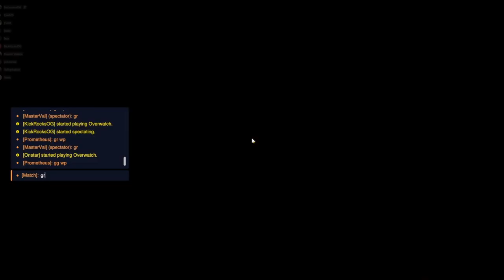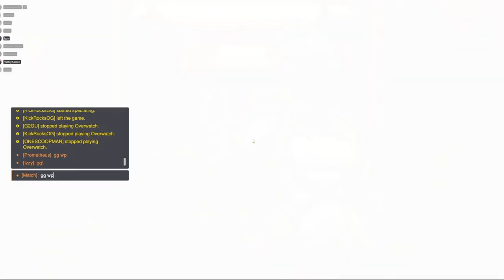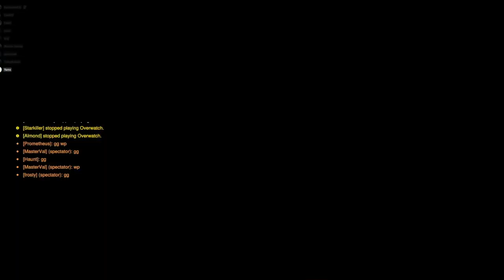Overwatch 2 Match #1 ~ Spring 2024 [Salve Regina vs. Texas Wesleyan]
1st Match of Spring 2024 for Salve Regina's eSports Varsity Team

Match: Salve Regina vs. TXWES (Texas Wesleyan)
Title: Overwatch 2
League: NACE StarLeague
Division: Varsity Plus
Season: Spring 2024